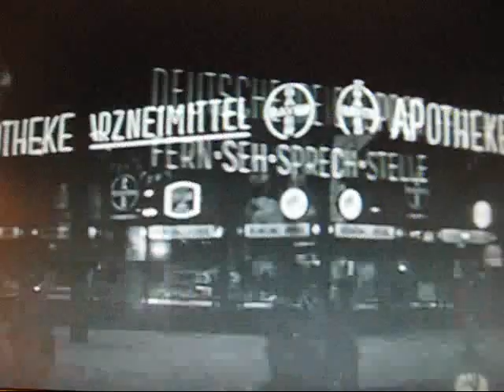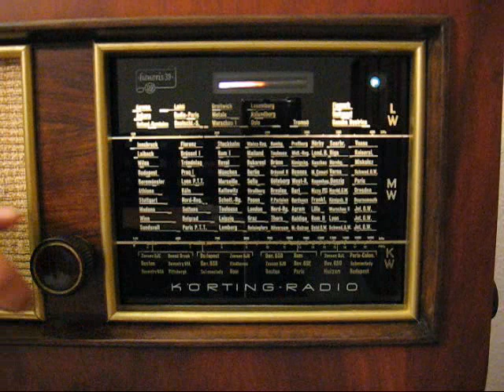Eugen Wolff - (2/2) Gute Nacht kleines Mädel (1943)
Hier eine späte Kriegsaufnahme mit dem Orchester Eugen Wolff:

Orchester Eugen Wolff
Gesang: Greta Schönfelder und Gustav Ludzey
Odeon 31722
Matrizennummer: Be 13283
Aufnahmejahr: 1943